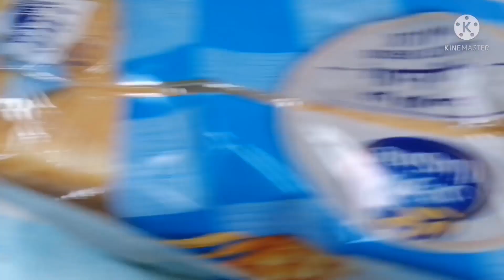SIMPLE BIRTHDAY CELEBRATION, MASAYA KAHIT MALAYO SA FAMILYA. OFW LIFE